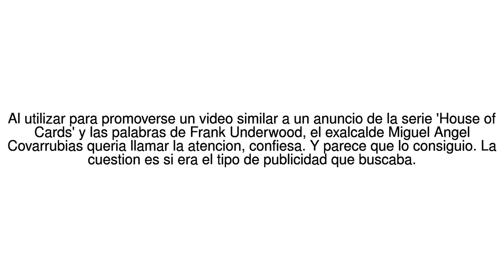Noticias del Mundo Miguel Angel Covarrubias, el polemico exalcalde de Mexico... 15/06/17